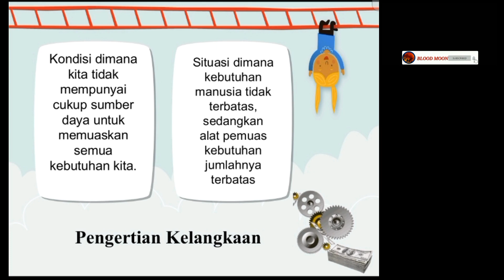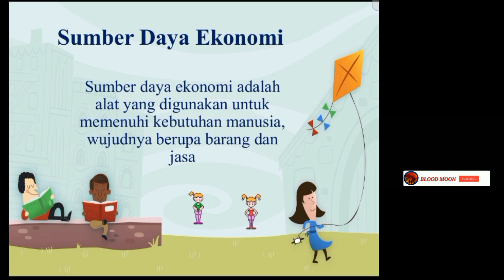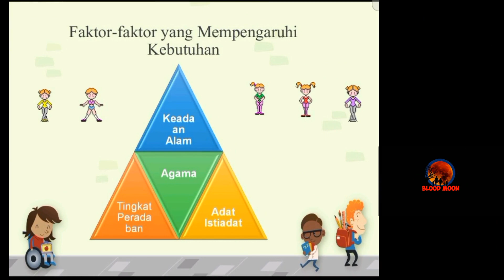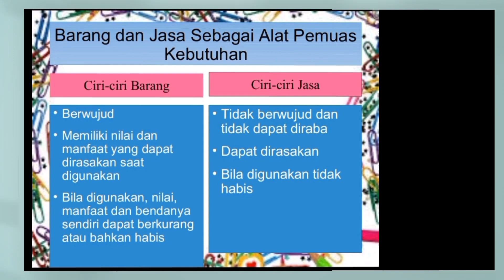Faktor penyebab kelangkaan //Cara mengatasi kelangkaan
Kelangkaan kondisi di mana kita tidak mempunyai cukup sumber daya untuk memuaskan semua kebutuhan kita. Dengan singkat kata kelangkaan terjadi karena jumlah kebutuhan lebih banyak dari jumlah barang dan jasa yang tersedia. Kelangkaan bukan berarti segalanya sulit diperoleh atau ditemukan.